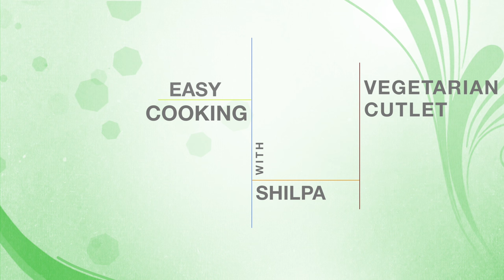How to make VEGETARIAN CUTLET (you need to try this!) | EasyCookingWithShilpa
Vegetable cutlet is made up of mashed potatoes, green peas, green chillies, spices, salt and much more! Shallow fried to have a crispy cover on the outside but soft on the inside. Learn how to make tasty vegetable cutlets in a easy way!

Ingredients:
Boiled Potatoes
Carrot
Green Peas
Green Chillies
Ginger Paste
Turmeric Powder
Coriander
Corn Flour
Bread Crumbs
Green Beans
Lemon
Cumin Seeds Powder
Cabbage
Salt
Red Chilli Powder
Sunflower Oil
Water

Produced by: Akshay Joshi